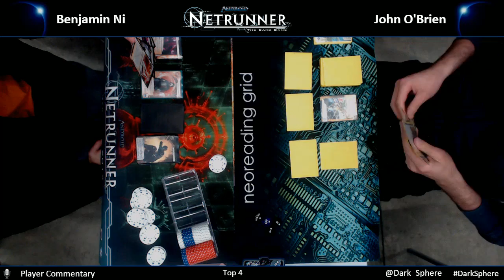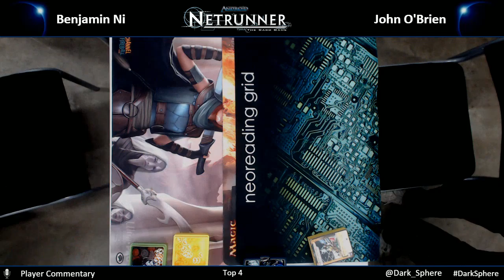Netrunner Spring Kit 2016 - Double Elimination